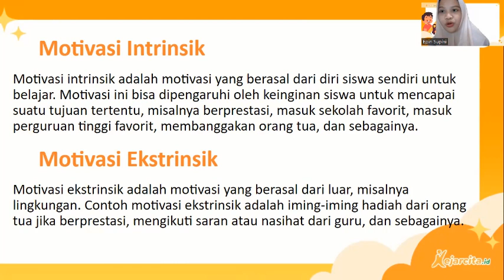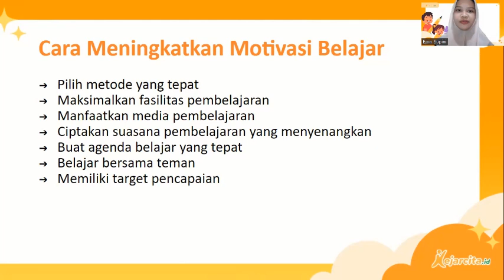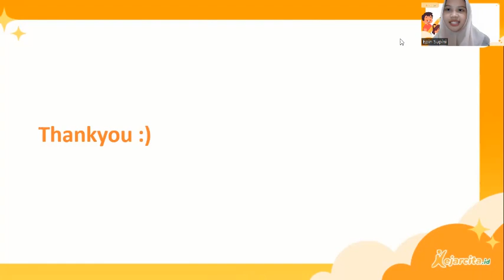Cara Meningkatkan Motivasi Belajar